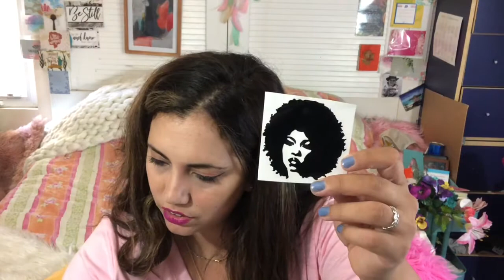THE NK BOX! Book box from Puerto Rico